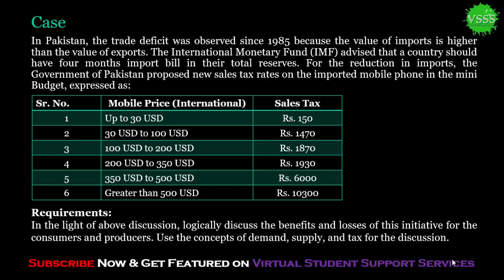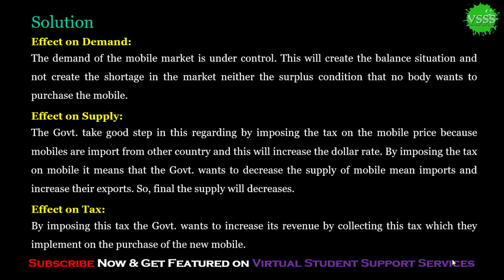SOLUTION GDB No. 01 (ECO402 - Microeconomics) Fall 2018